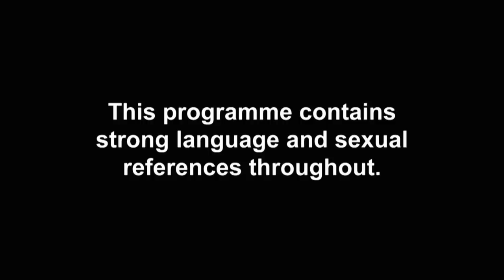EP#12 RECAP: Lateysha and Metisha Come To Blows Over David | Celeb Ex On The Beach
EXCLUSIVE: GIRL FIGHT!